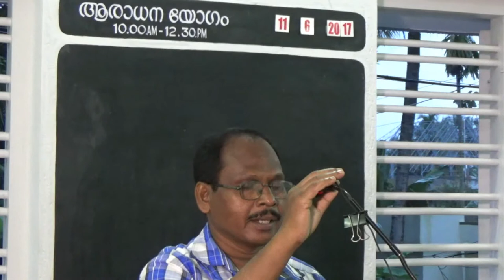Hindi Bible Study #16: Moses In Midian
Hindi Bible Studies: Moses In Midian

Shastri Johnson C. Philip continues his series Genesis to Revelation in a heart touching manner. Very simple Hindi, very powerful presentation.